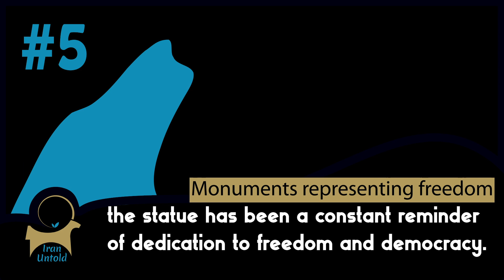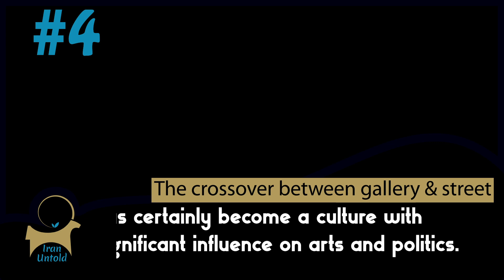NYC & TEHRAN: 5 Things in Common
5 things you cannot guess but NYC has in common with TEHRAN
5- Monuments representing
4
3
2
1- Breakfast to die for

5
Monuments representing freedom

New York is home to the most universal symbol of freedom: The Statue of Liberty. Ever since it was gifted to the USA by the French, standing tall in Upper New York Bay, the statue has been a constant reminder of dedication to freedom and democracy.

This is Azadi Tower, standing 45 meters tall in Tehran’s Azadi Square in an area of some 35 acres.

Unlike the Statue of Liberty, the gateway to Tehran was originally built to commemorate the 2,500th anniversary of the Persian monarchy. It used to be called the Shahyad Tower or Kings Memorial. it ‘became the perfect metaphor for the many cultural paradoxes that were rapidly changing in Tehran,’ ‘a gateway to the future and a celebration of the past’.

During and after the 1979 revolution this architectural masterpiece became the symbol of freedom as it was the backdrop to every defining protest. Its name then changed to Azadi or Freedom tower. Azadi Tower is now the most iconic monument of Tehran.

4 The crossover between gallery & street

Painting on walls started with cavemen, but in NYC this criminally punishable form of art has certainly become a culture with significant influence on arts and politics.

Walking in the streets of Tehran, you’ll see a wide range of graffiti art, with a Persian twist. These paintings express social and political messages, or ancient religious and cultural stories.

Some urban art in Tehran, like these in the Ekbatan area, are even heavily influenced by NY style of the art!

3 Concert worthy street performances

Busking in NY is by no means average. The city is a stage with millions of hard to impress audiences and artists who do not disappoint.

The rhythm of Tehran is a mix of the sound of horns, traffic and alarms but occasionally, it is delighted with amazing street performances in sidewalks, parks or subway stations. Tehrani people clap, sing along with and tip the artists as they pause in the middle of the hustle and bustle of city life for a free concert.

2 Cities that inspiring fashion

New Yorkers love their city so much that they wear it loud and proud. NYC has inspired fashion from brands as big as Ralph Lauren to local DIY print shops.

Tehran has not been any less of a fashion inspiration to people who call it home. Fun fact: some of the most beautiful Tehran clothes are the ones designed by Nima Behnoud for his brand, Nimany (Nima+NY).

1 One of a kind superb breakfast

Coffee + bagel with cream cheese and smoked salmon is the only way to start your day right in NYC. “The perfect bagel has a crispy crust, chewy inside, and is the right size.” It’s a treat that gets you started on the right foot for a wild day in the Big Apple whether you’re a resident or a tourist.
Coffee + bagel with cream cheese and smoked salmon is the only way to start your day right in NYC. It’s a breakfast that has the locals and tourists obsessed.

Tehrani omelette with some Barbari bread and perhaps a cup of sweetened tea is a breakfast rich in protein, fat and oh flavour! Made from ghee, eggs and tomato paste, with a special technique, this is the simplest yet most delicious omelette you’ll ever have!